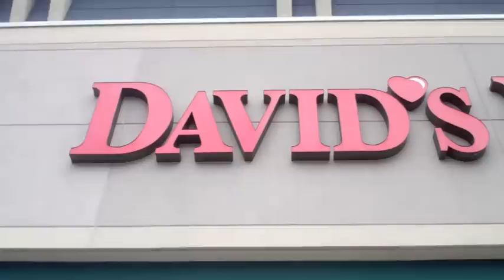Wedding Dress Shopping, Vietnamese Accents & Seattle Restaurant Week - ohitsROME vlogs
Jerome